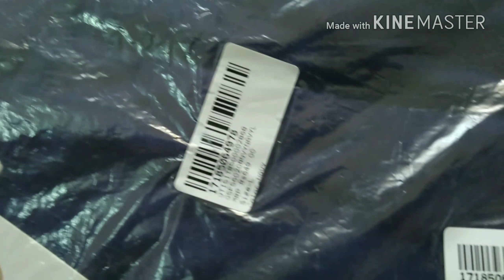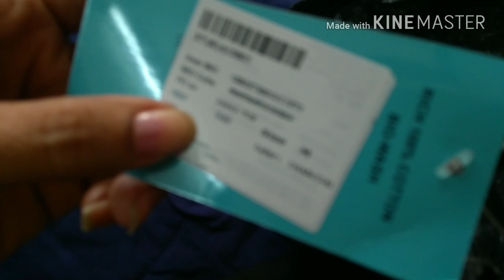unboxing t-shirt dress for man from jabong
unboxing t-shirt from jabong

Sleeve T Shirt For Men Stylish Tri Colour

Search other t-shirts

 clothing,
 diwali accessories,
 ethnic,
 flipkart,
 huge clothing haul,
 huge shopping,
 Indian,
 myntra huge sale haul,
 myntra sale,
 sarojini nagar haul,
 shopping,
 traditional,
 try on haul,
 western street style,
adidas climacool t shirt,
adidas long sleeve t shirt,
adidas originals t shirt,
adidas t-shirt dress,
adidas t shirt men,
adidas t-shirt selber machen,
adidas white t shirt,
aj styles t shirt unboxing,
best dressed man,
best dressed man in the world,
best dressed man on the planet,
best men's beginner dress shoes,
casual shoes to wear with jeans,
casual wear style,
casual wear suit jacket,
casual wear vs formal wear,
clash royale t shirt,
dean ambrose t shirt unboxing,
Dress ,
dress shirt and pants,
fashion,
jabong boys,
nike compression t shirt,
nike t shirt unboxing,
online shopping,
ovo t shirt unboxing,
pant and t-shirt,
pant jacket,
pant jeans ki,
pant jeans ki hari hari,
pant ko colour kaise kare,
pant man,
pant men,
pant or shirt,
pant pajama,
pant shirt,
plain white t shirt 1234,
roadster t shirt,
round neck t shirt,
royal blue t shirt,
sale haul,
sale online,
season sell haul,
sharp dressed man best drummer,
sidemen t shirt unboxing,
skin fit dress,
slim fit pant,
smile more t shirt unboxing,
style,
supreme hanes t shirt unboxing,
supreme t shirt unboxing,
t shirt adidas,
t shirt adidas roblox,
t shirt boys,
t shirt brand,
t shirt change,
t shirt colour,
t shirt craft,
t shirt croco,
t shirt for men,
t shirt hacks,
t shirt hacks for boys,
t shirt hacks for men,
t shirt haul men,
t shirt hot,
t shirt how to wear,
t shirt ideas for men,
t shirt jeans pant,
t shirt ka kapda,
t shirt logo,
t shirt low price,
t shirt name printing,
t shirt neck design,
t shirt new design,
t shirt offer,
t shirt painting,
t shirt quality,
t shirt quotes,
t shirt real men real style,
t shirt rubber printing,
t shirt top,
t shirt unboxing,
t shirt unboxing amazon,
t shirt under blazer,
t shirt vlog,
t shirt wholesale,
the best dressed man,
tommy lee cooper,
top 10 casual wear for men,
top 10 t shirt brands,
t-shirt art,
t-shirt jacket,
t-shirt jungle,
t-shirt nike aliexpress,
t-shirt online,
t-shirt quality,
t-shirt unboxing,
t-shirt vs shirt,
t-shirt wholesale market,
t-shirt wholesale market mumbai,
t-shirt with jacket,
wwe mystery t shirt unboxing,
yoga pants p,
टी शर्ट,